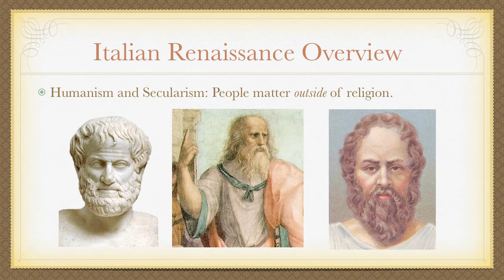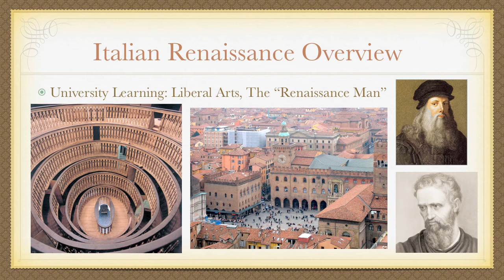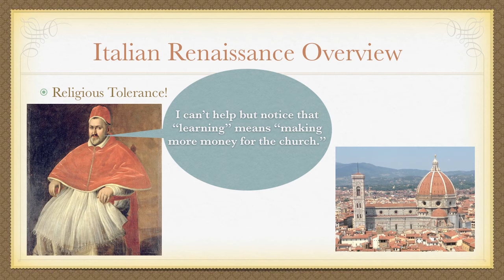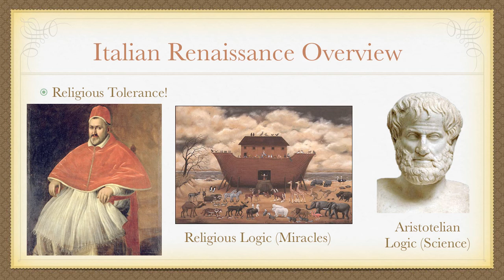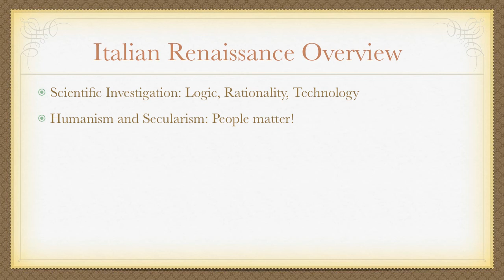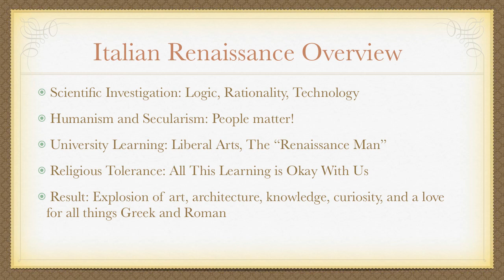11 Italian Renaissance Segment I Part II